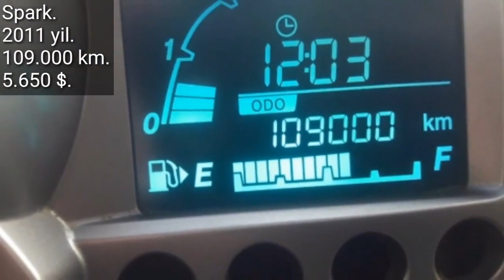Denov online Moshina Narxlari SPARK 14 - Oktyabr, 2020.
..Assalomu alaykum.